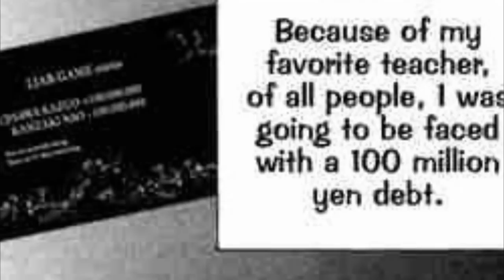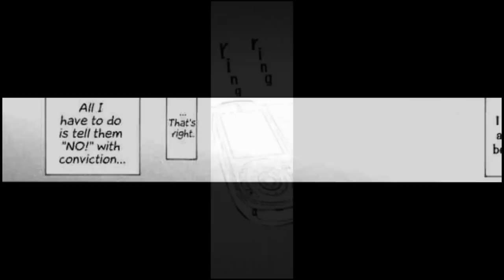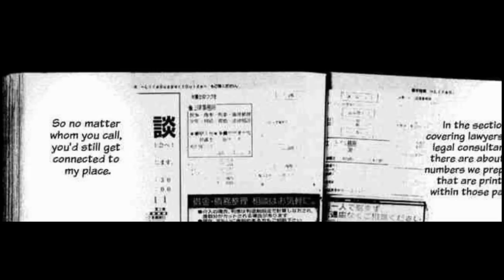Liar Game Fandub Chapter 7 Part 1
After the longest hiatus in LGFD history, the fandub makes its triumphant return with the beginning of Round 2, new characters, and a two-parter to boot!

Cast:

Kanzaki Nao: ChibiSirenity
Akiyama Shinichi: RyouRyuga
Leronira: /b/lackup
Tanimura Teruo: Travolta3335
Fujisawa Kazuo: /b/lackup
Nishimura Reina: RadiantLuchia
Matsubara Fumio: Sonickrazy
Tsunoda Kousuke: Winter11
Miura Takayoshi: Sonickrazy
Satou Tesuzou: Mataza
LGT Officers: /b/lackup